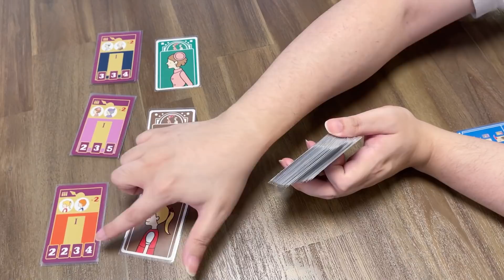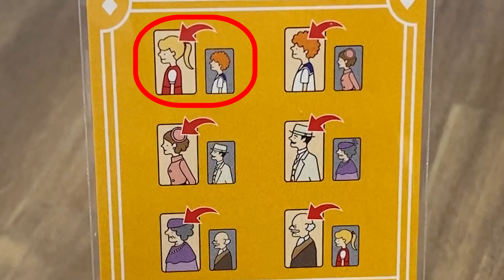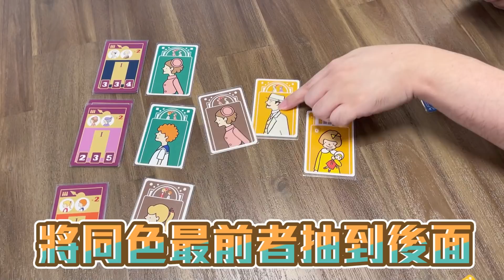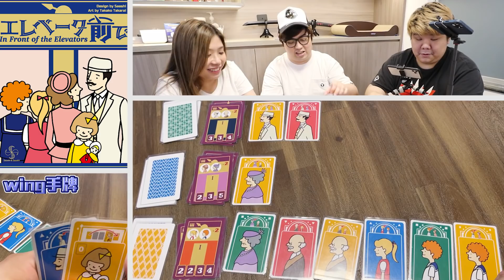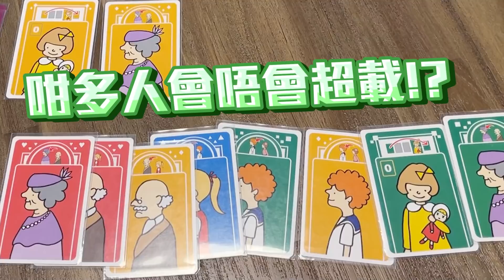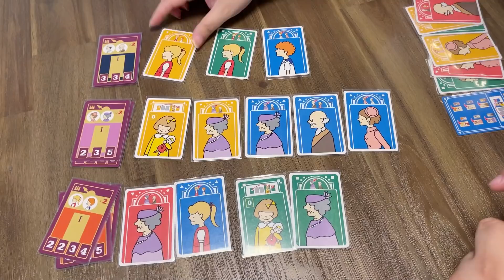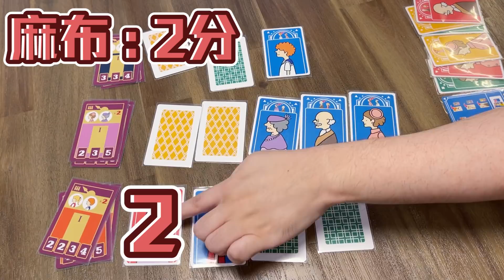專業打尖! 死都要迫入Lift ! (Vlog)( Kz桌遊) - 電梯前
專業打尖! 死都要迫入Lift !
幾得意既係最遲入Lift會高分d~ 好好笑!XD
比你入到你係叻既!

棋緣: 觀塘成業街11號華成工商中心1樓4A室
電話: 36194452
電梯前介紹：
只有隊伍前端的角色能進電梯，個自能獲得的分數寫在電梯卡下方，
某些角色進特定電梯分數會加倍，寫在電梯卡上方。
迷路的小孩(小女孩)進電梯也不會得分喔！
非玩家使用的顏色進電梯也是沒分喔。

ლ(◉◞౪◟◉ )ლ